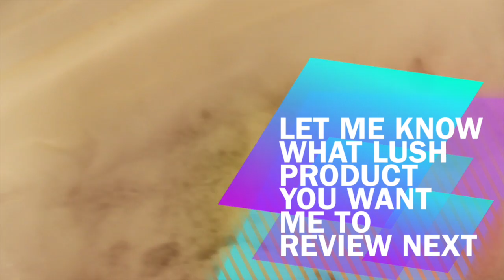Lush UNICORN HORN Bubble Bar Demo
CLICK FOR MORE FUN

I LOVE LOVE LOVE YOU ALL!!!

♡ABOUT ME:
Hey guys!! Thanks for checking out my Youtube channel :) Im Jahnay from naynaylovesmakeup. Im 30 years old & from Alaska. I am a stay at home mom to the best loving adorable little girl ever. Im a very hardworking motivated person & Im always looking for new ways to be successful while living a happy fulfilled life & living in the present moment. My main goal is to be the best mom possible & raise my daughter to be a smart, happy, responsible & respectful young woman. My daughter Johnny is my heart & my everything & Im so grateful and I thank God everyday that I have her. :) On my channel you'll find beauty videos about affordable products & sales, home decor & beauty hauls, lifestyle tips & tricks, reviews, swatches, DIYs & so much more. I started my channel because I'm obsessed with all things beauty... and I love YouTube. Hair, makeup, fashion, I love it all and I'm always shopping so I can review new products on my channel.

♡♡Some of my favorite things at a discount:♡♡

•Shop online please go try EBATES, EBATES, EBATES!
Its a FREE $$$$ back site, that is SAFE & EASY to make online purchases. You get a free $10 gift card with 1st purchase of $25... Don’t throw away money. Also has easy downloadable button for toolbar so it can alert you when your on a site that you can activate cash back.

Your friends will not be charged in their second month of Scentbird.

♡Whats on my nails- Essie's  Tart Deco (orange) & Pettal Pushers (gray)

I genuinely appreciate all the love & support!! Have an amazing day!
♡ Naynay XOXO ♡